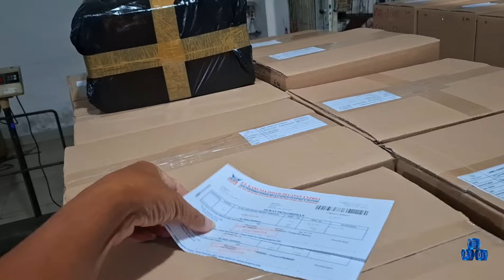Meluncur Lagi 4 Ekor Merpati Tinggian ke Pekalongan & Kebumen Via Kereta Api.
Kirim 2 ekor betina muda & sepasang piyek mandiri. Semoga lancar selamat sampai tujuan & bisa bermanfaat.

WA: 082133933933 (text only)